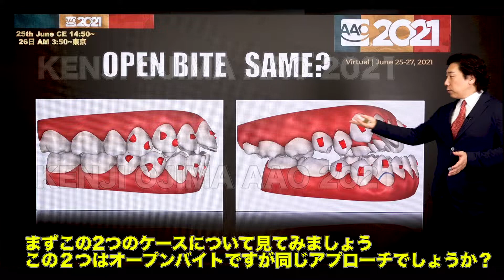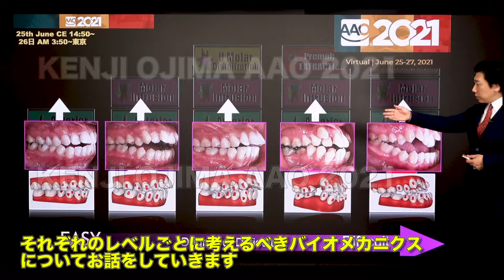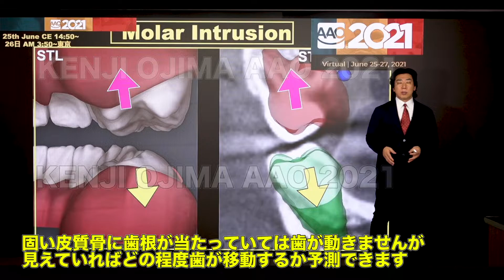【Trailer for AAO 2021】Biomechanics of Aligner Orthodontics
See you in 25th June 2021 / 14:50pm. AAO 2021 online!
日本時間は6/26（土）3:50amです。深夜ですがぜひライブにてご参加ください！

13期を受付開始です。
★★★『夜間オンラインコース』20:00〜23:00 の3時間x12回
オンラインコースです。★★★

in 仙台 まもなく受付スタートします
ソーシャルディスタンスの元、現地開催させていただく予定です。

▶︎Dr. Kenji Ojima Instagram